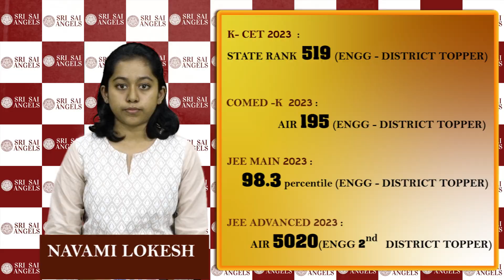DISTRICT TOPPER'S TALK - 2023 (PART -1)